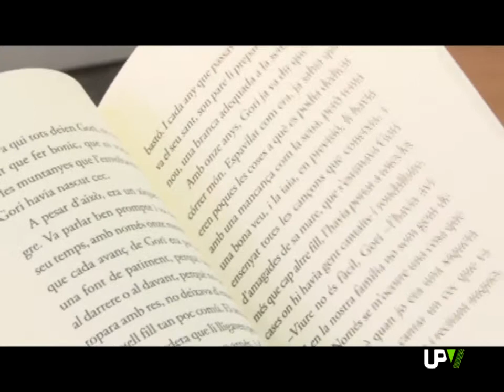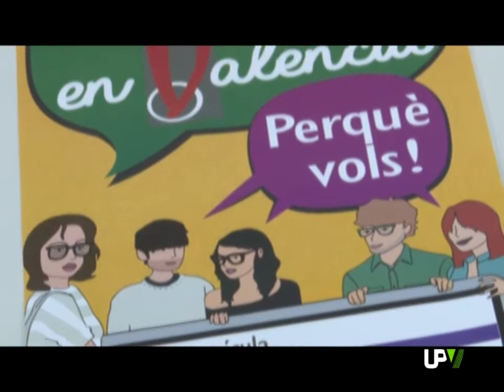Noticias Destacadas: Matricula't en valencià a la UPV [2013-07-17] -- UPV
La Universitat Politècnica de Politècnica ha llançat la campanya MATRICULA'T EN VALENCIÀ, PERQUÈ VOLS¡¡¡. Amb un missatge assertiu i coral es promou la tria del valencià com a llengua de preferència en la matrícula i, en general, l'ús del valencià en l'àmbit acadèmic.
La base de la campanya és un document, en el qual s'ofereix informacions útils sobre estudiar en valència.
La campanya, adreçada als estudiants de Grau, de Cicles i de Màsters, es recolza en tres accions. La primera d'elles, escollir el valencià com a llengua en la docència. La segona, demanar els materials docents i assignatures de valencià tècnic.
La tercera acció de la campanya és un concurs que té com a objectiu fomentar la matriculació dels alumnes en valencià, la participació en les xarxes socials i l'ús del valencià.
Les bases del concurs i la resta d'informació pot consultar-se a la pàgina web de la Universitat Politècnica de València.